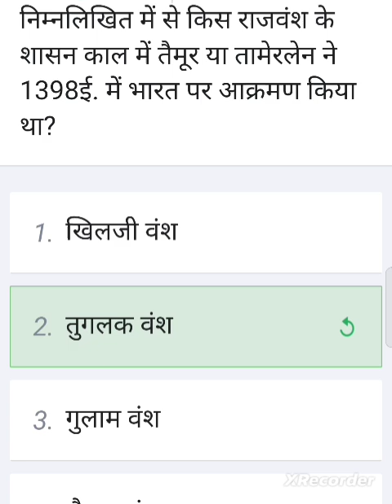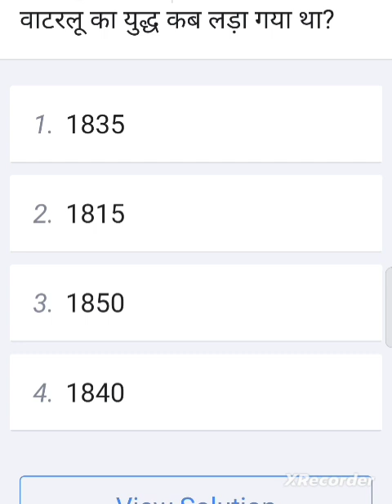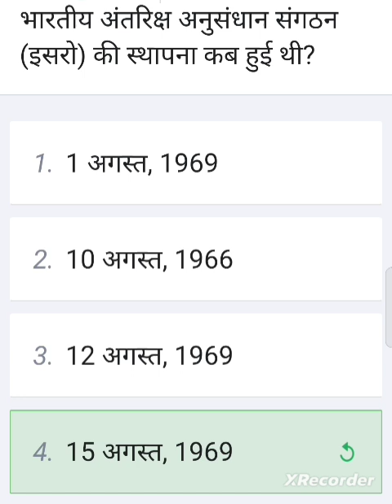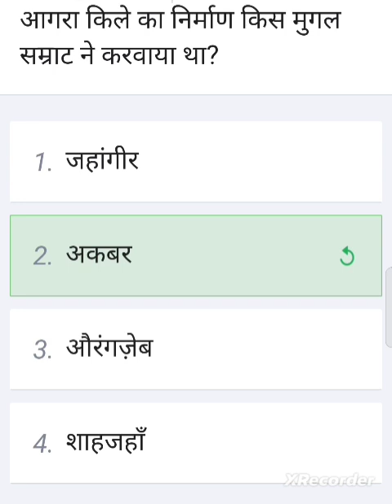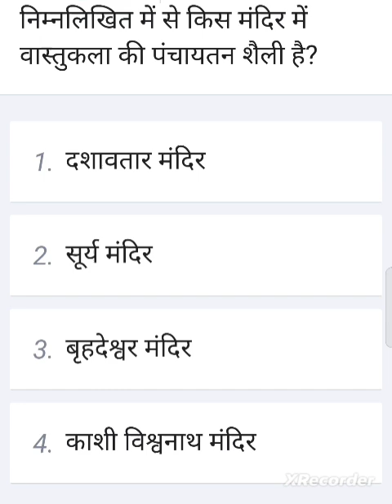upsssc jssc bssc up police rrb